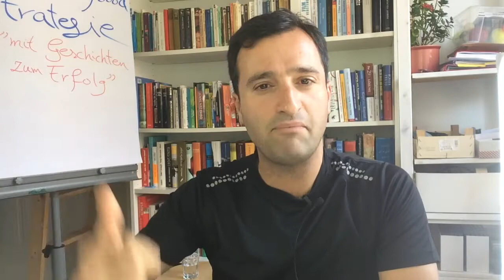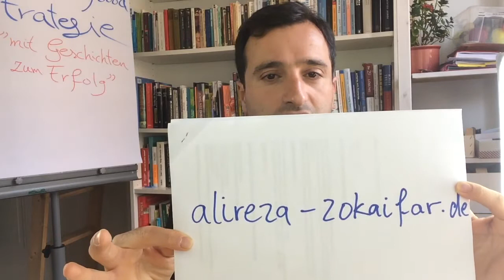Wo ist Gott? Storytelling und Geschichten vom Alireza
Wo ist Gott? ist eine Geschichte darüber, wie man den Schlüssel des Paradieses entdeckt und den Weg zu Gott wieder findet.

Gott ist hier keinesfalls all zu religiös gemeint, sondern als ein Licht und eine Liebe, die wir in unserem Herzen tragen und dieses Licht ein jeder hat, egal, wer er ist und woran er glaubt.

Auf diesem Kanal lernt ihr Storytelling und lernt wie ihr es schaffen könnt Eure Botschaften und Ideen lieber in Geschichten zu gießen statt sie mit trocken Fakten und Daten zu präsentieren.

Weitere Informationen zu mir findest du hier

Storytelling Hypnose Coaching

Alireza ist ein Geschichtenerzähler und Storytelling Coach. Mit seinen hypnotischen Geschichten entführt er die Menschen in inspirierende Phantasiewelten. Dadurch gibt er seinen Zuschauern und Zuhörern nicht nur Inspiration und Motivationen für ihren Alltag, sondern bietet ihnen mit der Macht von Storytelling, Geschichten, Fabeln und Märchen, die sie erzählen können ein machtvolles Werkzeug für ihre Arbeit, für ihr Marketing und für ihren Alltag.

Alireza Zokaifar gibt Unterricht, Kurse, Workshops, Vorträge, Seminare und Webinare in Sachen Storytelling. Die Einsatzgebiete für seine Storytelling Methode sind vielfälltig.

Storytelling Beispiele und Einsatzgebiete wären Marketing, Rhetorik, Rede, Schreiben, Kreativität, Mindmapping und Mindmaps erstellen, Bloggen und Blogs und Blogartikel schreiben, Verkaufen, Verkaufstraining, Kommunikation und Kommunikationstraining, Coaching und Beratung, Sprechen, Speaker Training, Vorträge halten, Präsentation und Präsentationstraining, Bewerbung und Bewerbung schreiben, bessere Texte schreiben bis zur Werbung und Marketing der eigenen Ideen, Produkte und Dienstleistungen auf Social Media als Influencer und Influencer Marketing.

Auch ist Alireza ein leidenschaftlicher Hypnotiseur und Hypnose Coach, der mit seinen hypnotischen Geschichten seine Klienten und Kunden hypnotisiert und eine außergewöhnlich effektive Hypnose Methode mit seinen Geschichten und Geschichtenerzählen entwickelt hat.

Mit seinen Hypnosen und geführten Meditationen kannst Du deine Blockaden jeglicher Art überwinden und Dich besser fühlen. Auch kannst Du durch Hypnose besser einschlafen, mit schlechten Gewohnheiten wie Rauchen aufhören, übermäßiges Alkohol Trinken ablegen.

Mit Alireza Hypnose und Phantasiereisen oder Traumreisen für Kinder und Erwachsene kannst Du besser einschlafen und Dich leichter und schneller entspannen und deine Träume sehen und an ihnen in deiner Phantasie arbeiten.

Sogar Phobien können mit der Hilfe von solchen hypnotischen Geschichten und Phantasiereisen, wie Alireza sie anbietet überwunden werden.